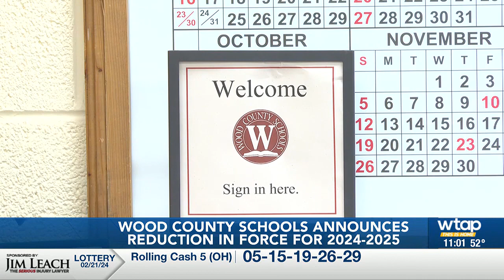Wood County Schools facing reduction of force going into 2024-2025 school year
Funding changes at Wood County Schools will affect over 100 employees across the district.